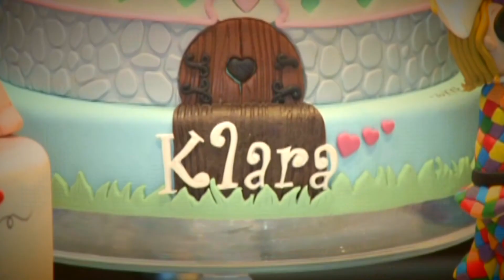ZUKKERANDO KIDS - 7a puntata